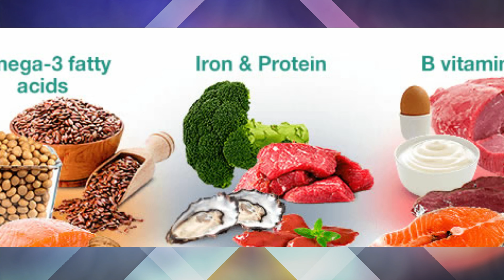Ethiopia:ፀጉራችንን ተፈጥሮኦዊ በሆነ መንገድ እንንከባከብ /how to treat our hair in natural ways